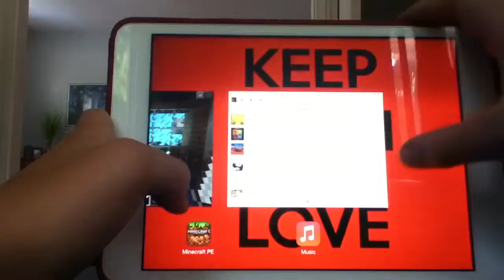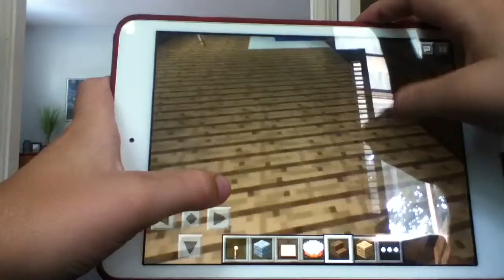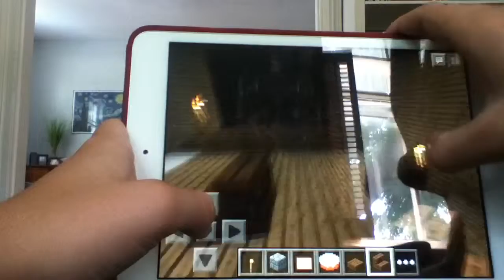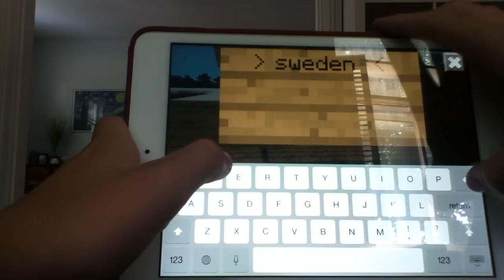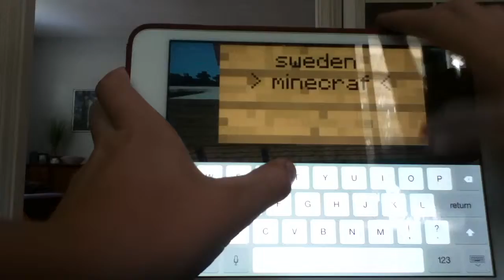Minecraft - doggyy house - [36]